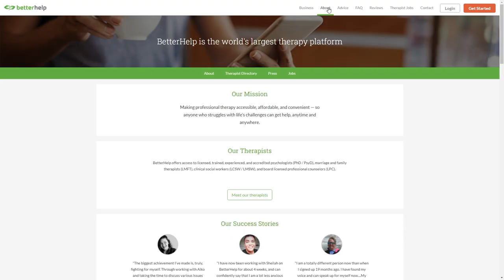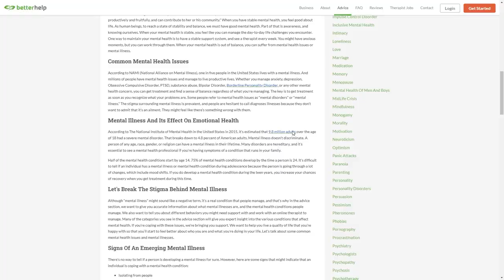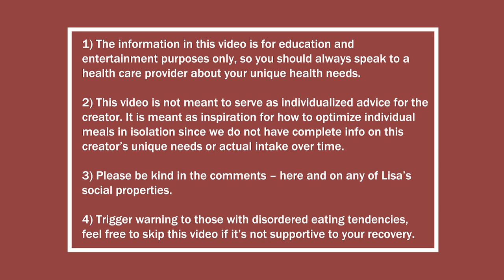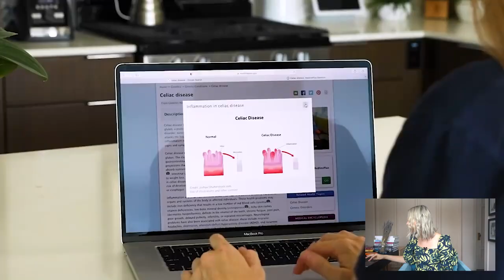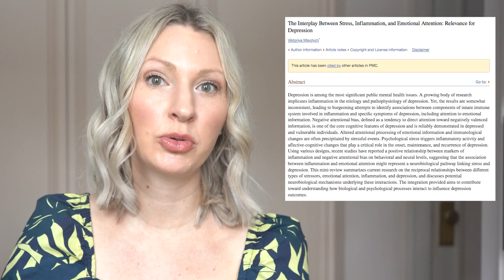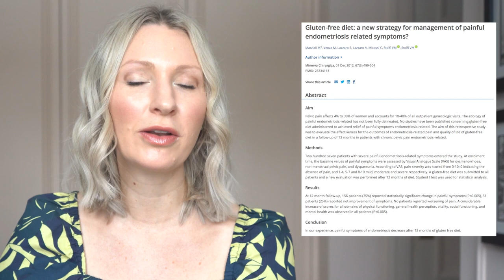Dietitian Reviews Downshiftology (This is the most complex What I Eat in a Day I’ve ever reviewed)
Hey everyone I’m Abbey Sharp welcome to Abbey’s Kitchen. In todays video, we will be talking about Downshiftology.

Thank you to Dasha Agoulnik RD for her contribution to this video!

1) The information in this video is for education and entertainment purposes only, so you should always speak to a health care provider about your unique health needs.

2) Please use this video (as with all of my review videos) as educational, not as unique recommendations.

3) Please be kind in the comments.

4) Trigger warning to those with disordered eating tendencies.

Xoxo Abbey